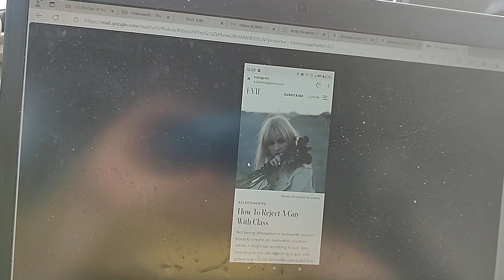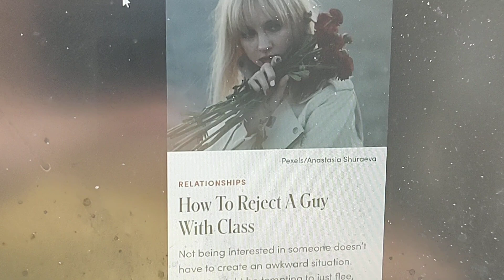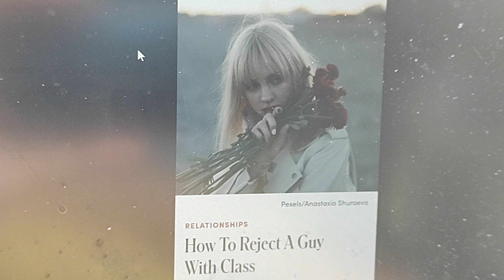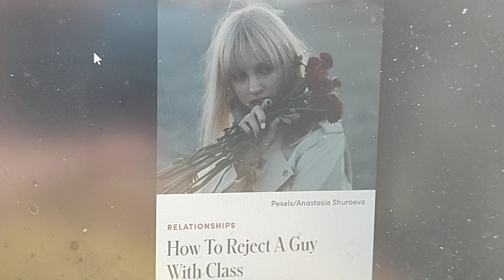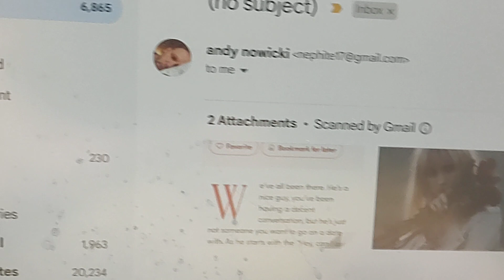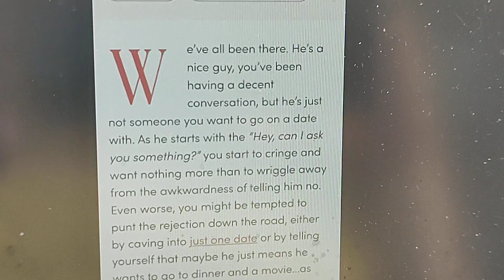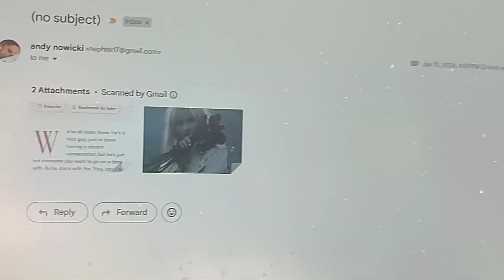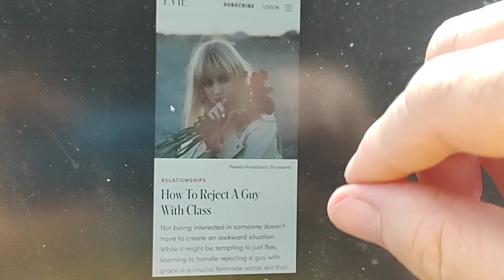"How to reject a guy with class"